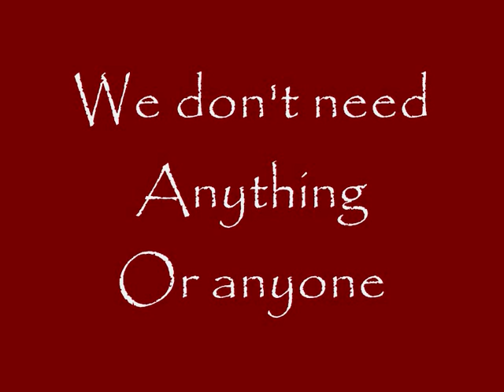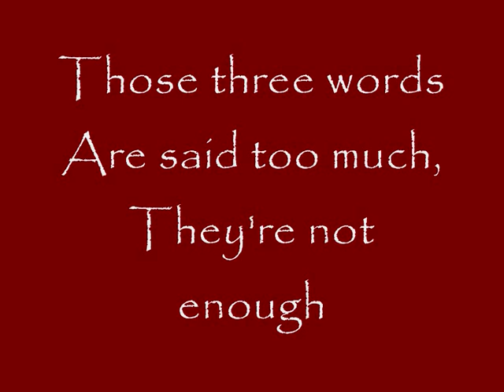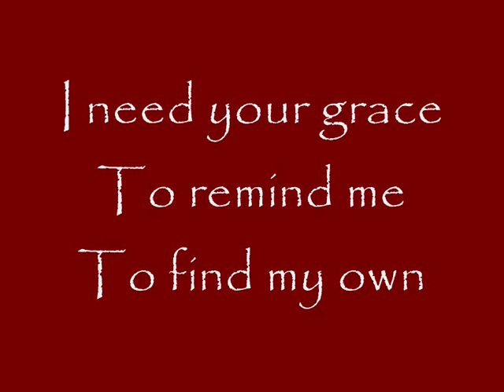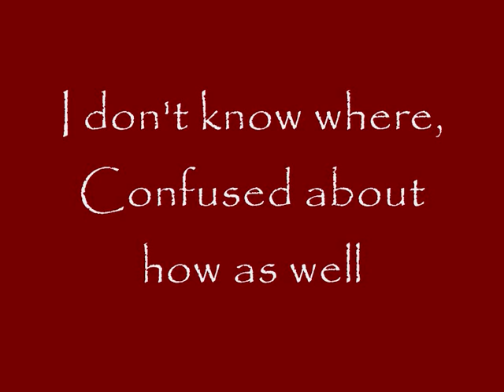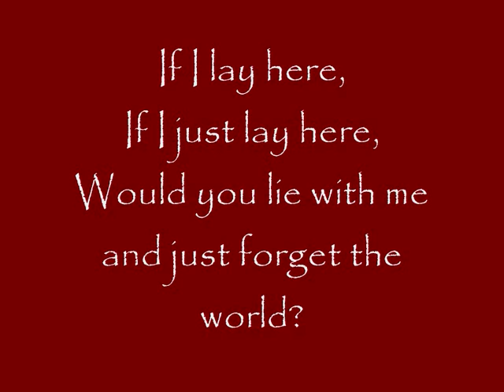Snow Patrol - Chasing Cars (lyrics)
Anything
Or anyone